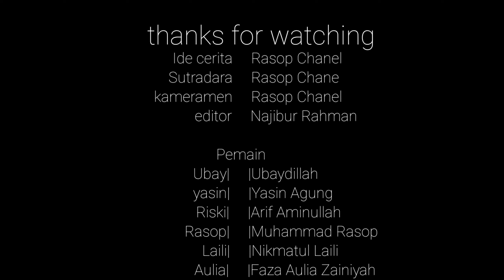FILM PENDEK//KISAH SEORANG PENGAMEN YANG DIHINA SAMA PACAR DAN TEMAN-TEMAN NYA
Di konten kali ini menceritakan tentang seseorang pengamen dihina oleh pacarnya.

Ok guyysss terima kasih atas supportnya kalian semua semoga beri umur yang barokah .